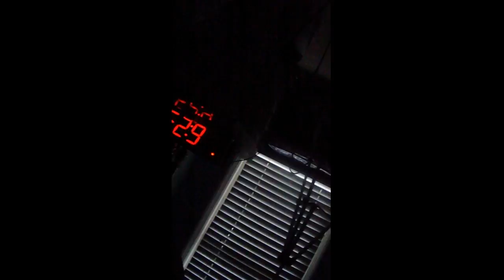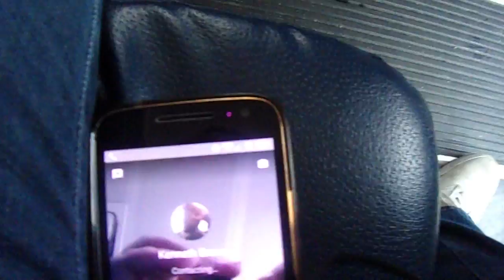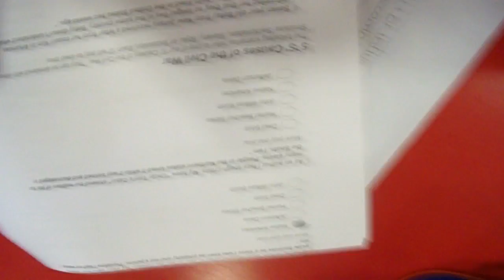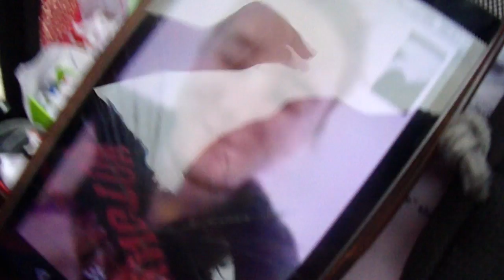IS MORGAN HERE?! OR IS SHE IN GERMANY?!